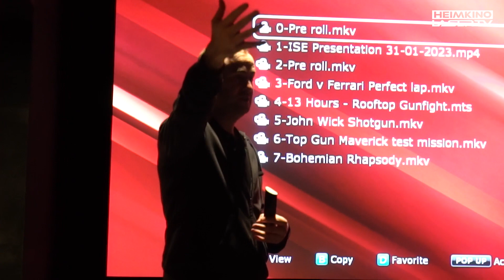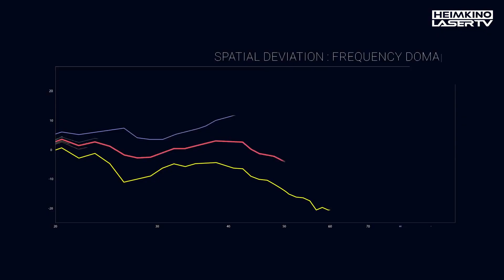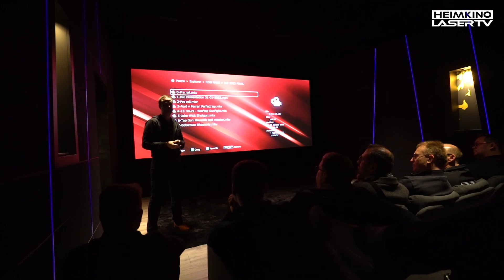Revolutionäre Technologie bei Trinnov: Der perfekte Bass im ganzen Heimkino? | ISE 2023 Teil 12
Im Laufe der Jahre wurde Trinnov Room Optimization (Optimizer) als beste Lautsprecher- und Raumoptimierungstechnologie für die anspruchsvollsten Projekte in verschiedenen Märkten vom Studio bis zum kommerziellen Kino und Heimkino anerkannt. Die Aufgabe des Optimizers besteht darin, die Klangwiedergabe jedes Lautsprechers in einer gegebenen akustischen Umgebung zu verbessern. Zwanzig Jahre nach Trinnovs ursprünglicher bahnbrechender Forschung kehren die französischen Innovatoren zu ihren tiefsten Wurzeln und ihrer Mission zurück, den Raum umhüllenden Sound zu erneuern. Mit diesem Durchbruch kann man wirklich von aktiver Akustik sprechen.

Set Up im Kino:
Lautsprecher
Krix Cyclonix 18 Subwoofers x 14
Krix Hyperphonix 45 x 16

Verstärker:
Trinnov Altitude 32
Trinnov ext48
Trinnov Amplitude16 x 4

Sony VPL GTZ380
MadVR Envy Extreme
Zappiti Signature Player
Screen Reference 5.8m Screen

Heimkino & LaserTV ist ein redaktionelles Magazin im Themenbereich der Unterhaltungselektronik und der Business AV-Technik. Es berät im Bereich von Audio/Video Produkten & Lösungen zuhause sowie im Geschäftsumfeld. Mit mehr als 20 Jahren Berufserfahrung in diesen Branchen besitzen wir Kompetenz und Erfahrung im internationalen Management der AV-Technologien.